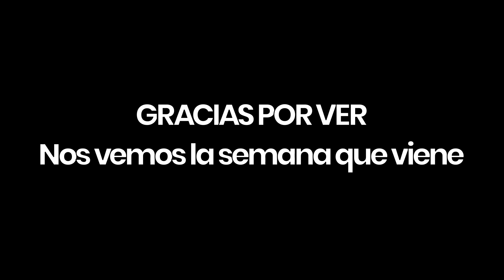CRUZO SOLO CAMINANDO el MAPA de RED DEAD REDEMPTION 2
Que cuentan? Soy JackZero y en este fantástico primer video debut, decidí llevar a cabo un reto
¿Se puede CRUZAR el MAPA ENTERO de Red Dead Redemption 2 pero SOLO CAMINANDO?
Miren hasta el final del video para descubrirlo, muchas cosas randoms y divertidísimas pasaron.

Si les gustó, regalame un like y comentá que te gustaría ver mas adelante, un abrazo!